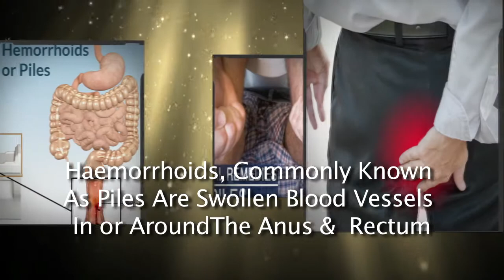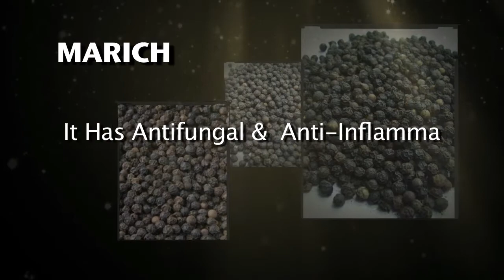Piles Go Churna | Ayurvedic Medicine for Piles, fissure, and Fistula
Ayurvedic medicine for fistula – Piles Go Churna treats all types of fistula and helps reduce inflammation and prevents constipation, reducing piles.  It is anti-inflammatory, astringent and it has antiseptic medical properties to accelerate skin healing. It helps in internal and external piles and related symptoms, intense pain, and itchiness, bleeding, constipation, swelling, and redness. It gives a cooling sensation and soothing effect to calm down inflamed tissues, reduces burning, improves blood flow of the anorectal area, and repairs damaged tissues. It contains Harshringar and Maricha.